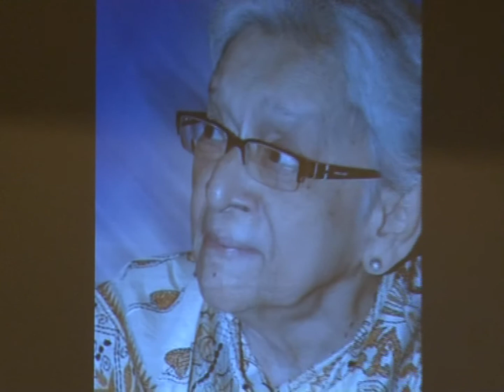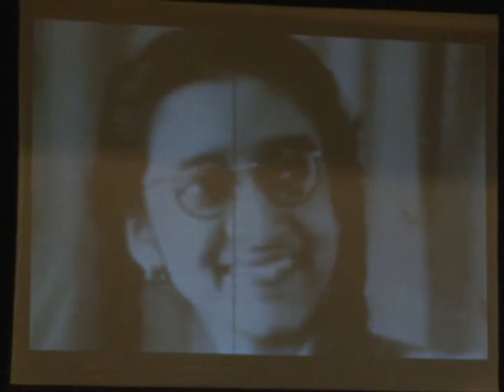Tobu Mone Rekho | Part 2 | Rabiparampara | Suchitra Mitra | Anita Pal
সুচিত্রা মিত্র স্মরণে রবিপরম্পরার শ্রদ্ধার্ঘ্য,
তবু মনে রেখো (দ্বিতীয় ভাগ )
গানে অনিতা পাল ও সুচিত্রা মিত্র র গায়কীর প্রাখর্যে সমৃদ্ধ ছাত্রছাত্রীবৃন্দ
সঞ্চালনায় জয়ীতা মিত্র
ভাষ্যে সুবীর মিত্র
জি ডি বিড়লা সভাঘর, ২০১১